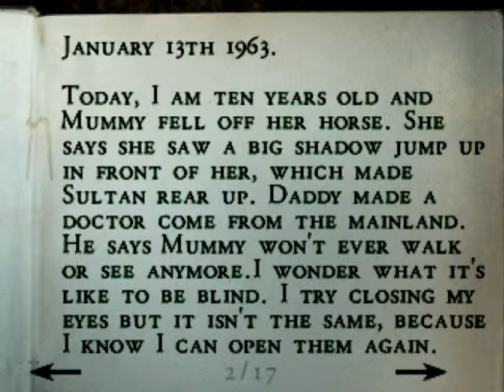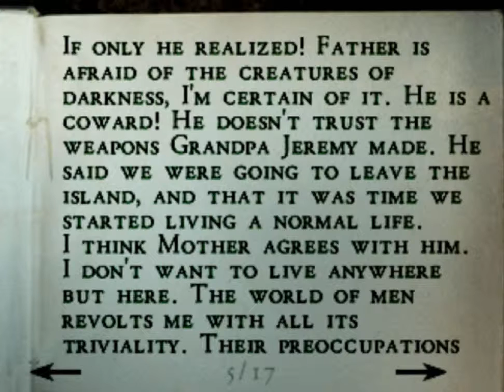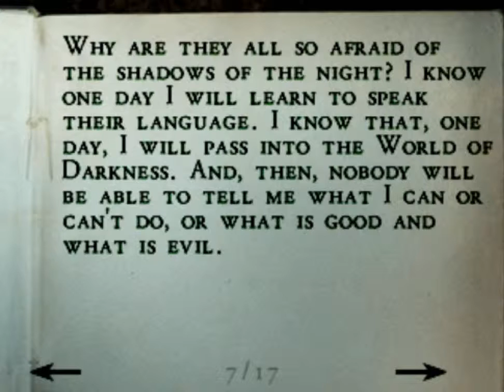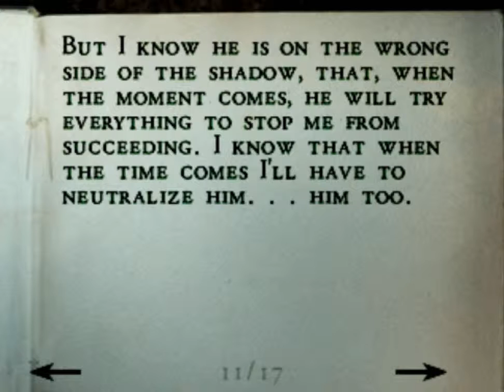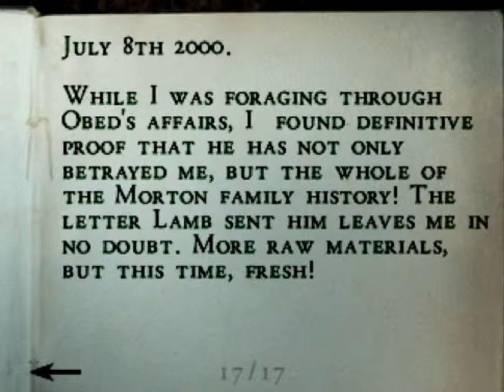Let`s Play Alone The Dark The New Nightmare Part 02: Beware Of The Shadows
Well i havent played the alone in the dark games as much as reisdent evil, but this is because resident evil is much more well known and is the leader in suvival horror genre.

Join me as i play the New Nightmare for the first time in years and this first first video alone scares me more than resident evil has ever, even tho i refused to play reisdent evil 3 when i wasd a kid